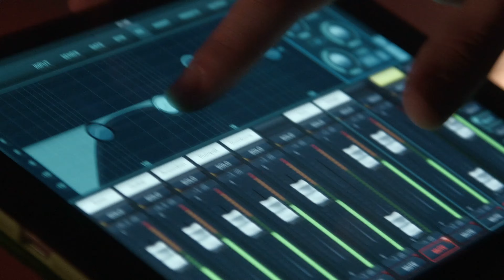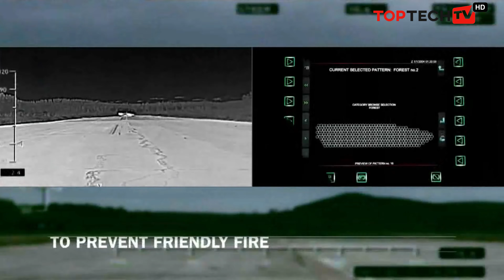Top 10 Military Technology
Hey Everyone! Welcome To Top Tech TV Where I Post Satisfactory Top 10 Videos About Cool Tech, Future Tech, New Tech & Gadgets! -

Thanks For Tuning In To TopTechTV! We Bring You The Best Quality Tech Videos Everyday!